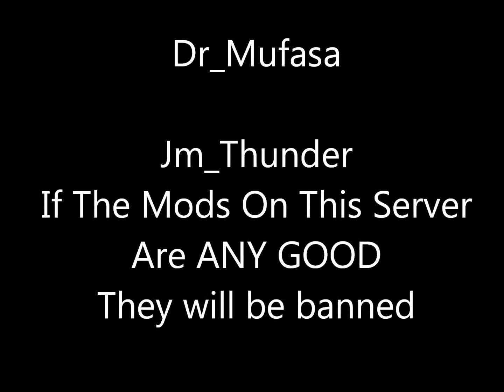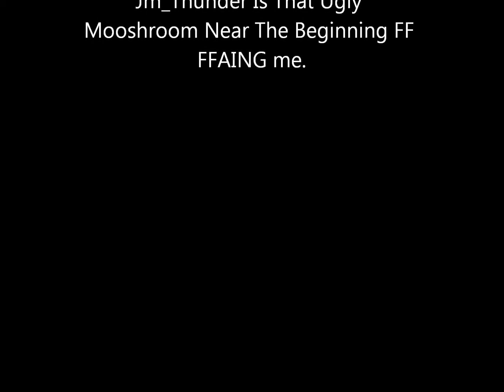Hacker Alert! We need a' Moderator up in heya!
I hope they get banned FOREVER